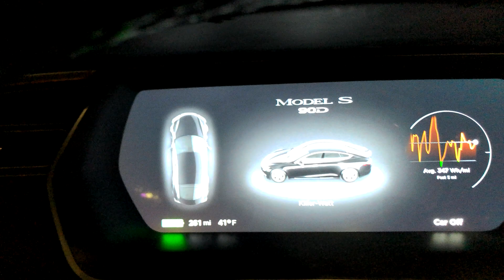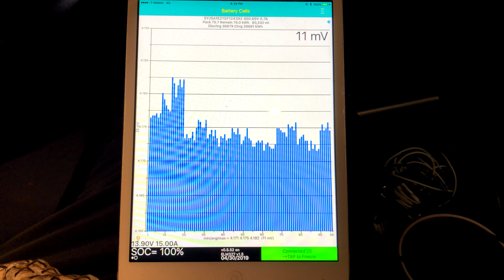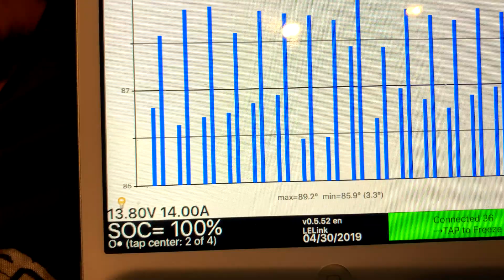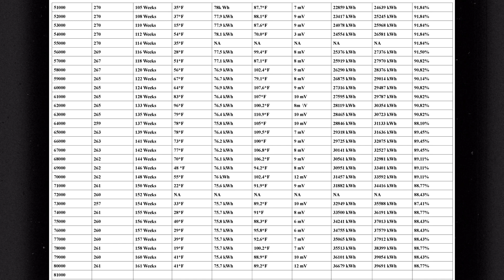Tesla Model S 90D: Rated Range Degradation 80000 Miles 161 Weeks Ownership W/Chart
Had a slight increase this update. Within margin of error. Just believe me in the long run, at 80,000 miles now, it will be dropping as we approach 100,000!

Kman's Approved Products! A collection of products I've personally used or tested and pass my approval!
► Purchase of your Tesla Model S, X, 3 or Y by using my Referral